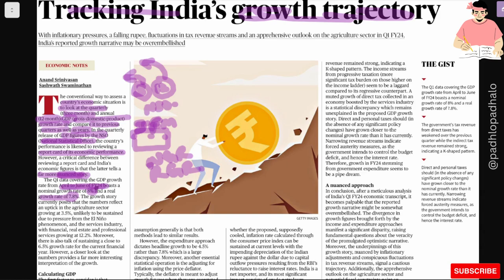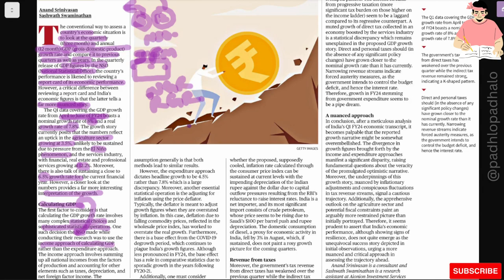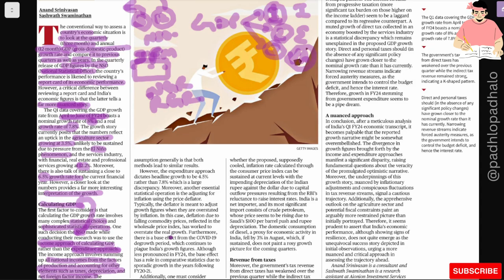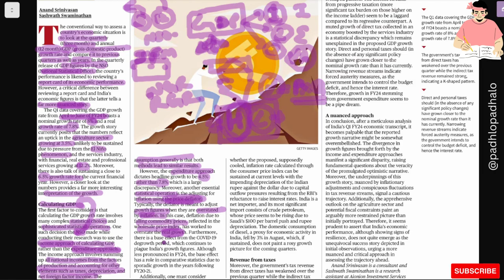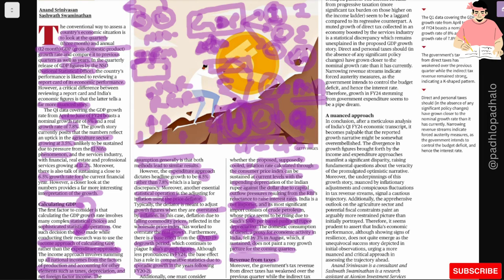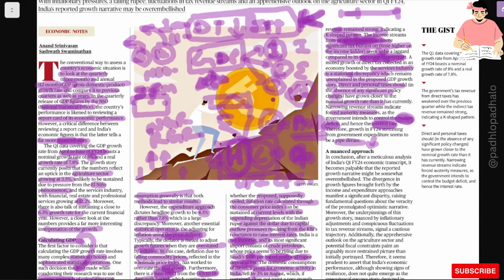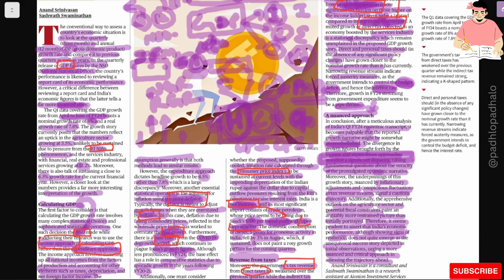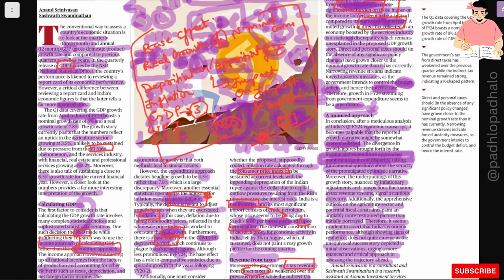Tracking India's growth trajectory